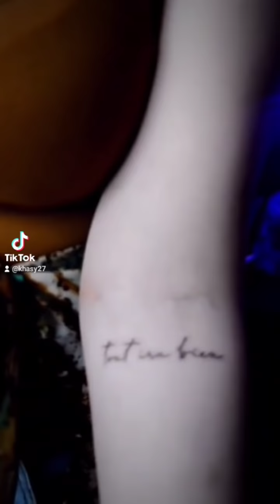Sexy & Cute Tattoo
KHASY Tattoo
Located @Bago Bantay,Quezon City

Messenger: Kha Sy

@khasy 27

Wanna Accept the
"NO PANTY CHALLENGE?"
send me a private message on my FB...😊